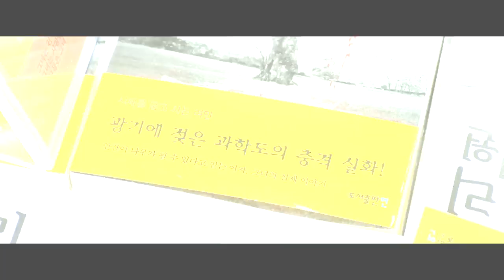Glass Garden (유리정원) Trailer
*Australian Premiere*
Director: Shin Su-won, 2017, 117 minutes, U18+, Korean w/ English Subtitles
Cast: Moon Geun-young, Kim Tae-hun, Suh Tai-hwa
Genre: Mystery, Fantasy

“A pretty, peculiar fable that slowly takes the term ‘green-fingered’ to alarming extremes” - Guy Lodge, Variety

Screening
SYD TUE 14 AUG 8:10PM
MEL MON 10 SEP 5:45PM